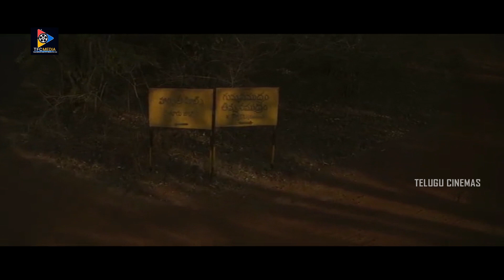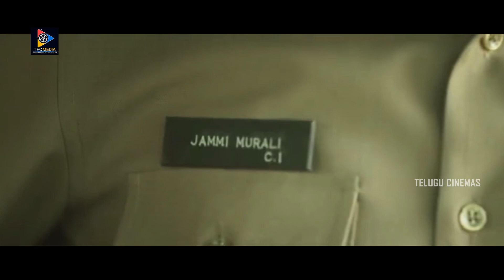పని చేయటానికి లంచం తీసుకొనే వాళ్ళని చూశాను కానీ జనం పని చేసి రిస్క్ తీసుకొనేవాడ్ని నిన్నే చూశాను |TC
పని చేయటానికి లంచం తీసుకొనే వాళ్ళని చూశాను కానీ జనం పని చేసి రిస్క్ తీసుకొనేవాడ్ని నిన్నే చూశాను. Keep Watching For More Latest Video Updates.